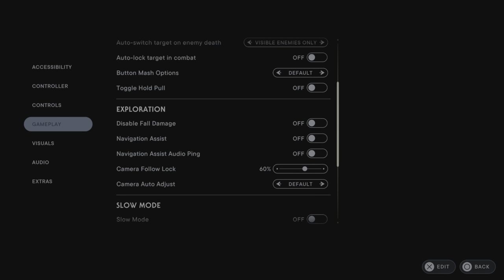STAR WARS Jedi: Survivor - Part 24